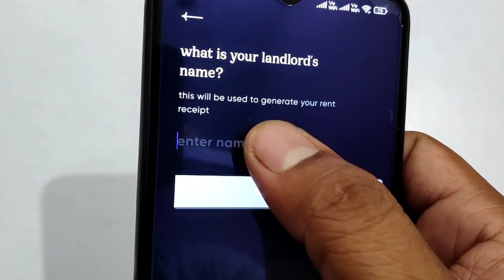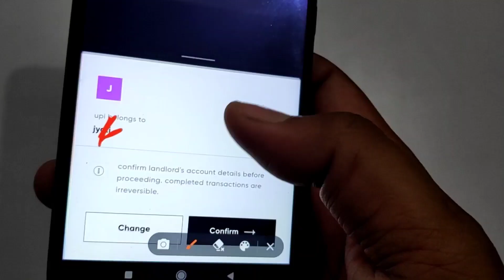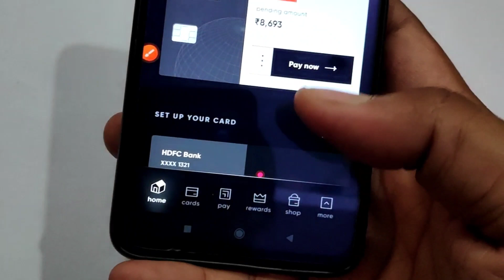Cred app se bank me paise kaise transfer kare | Cred app rent payment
आज आपको बताया गया है। Cred app rent payment कैसे करे